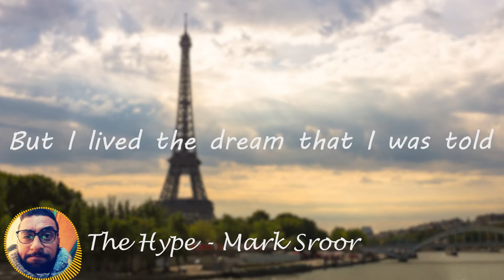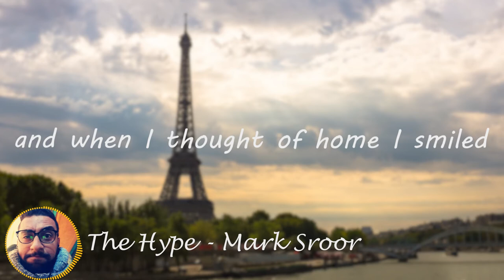The Hype - Mark Sroor (Lyric Video Made by Ahmed Hisham)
Someone liked my song enough and made me an EPIC lyric video

Thank you Ahmed Hisham :3